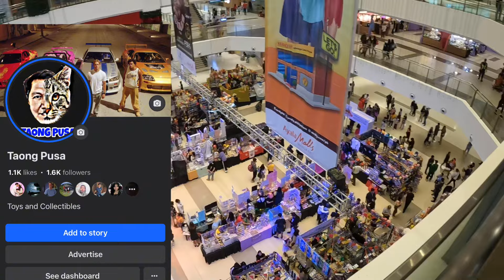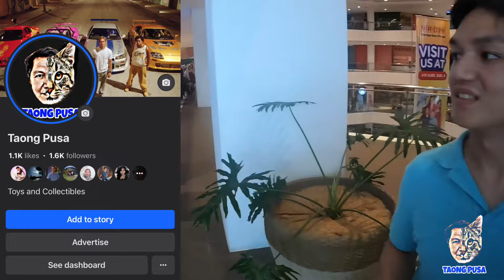AYALA MALL MANILA BAY SWAP MEET PART 2! MADAMING DUMAYO NG LAST DAY AT SECOND DAY PARA SA HOTWHEELS!